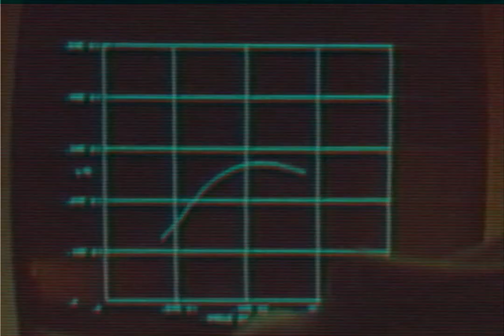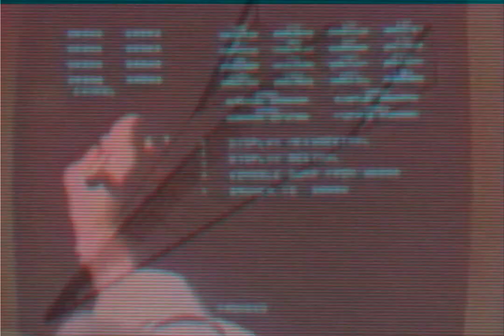Squares Compilation Vol. 1 - Video Teaser [Squares Records]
CD or digital format (MP3, FLAC...).

We're glad to give birth to the first compilation by Squares Records:
13 tracks + 1 bonus track  featuring  Syl Kougaï (FR), Liar (RO), Datassette (UK), DOT (FR), Collins Graam (FR), Out There (NO), Stolearm (FR), The Dagonaut (DE), Off World (FR), Loacs Érépams (FR), Bise Bise Bise (FR), Cassini (FR), Vect (FR) and Cvd (FR).
We promise you a whirlwind of electro/glitch/electronica/ambient/IDM music combining pixels and darkness.

01 - Out There - 4Ranger
02 - Liar - Ghostride
03 - Syl Kougai - La Voix de l'Empereur
04 - Datassette - Bayesian Funk
05 - Vect - Look It Out
06 - The Dagonaut - The Discorocat
07 - DOT - Six Hours
08 - DOT - C&C (Bise Bise Bise Remix)
09 - Off World - Union
10 - Loacs Érépams - Wheels
11 - Cvd - Cera
12 - Stolearm - Hang On
13 - Cassini - It's Almost Dark
14 - Free-bonus-super-secret-track-from-shadows-of-night by Collins Graam, available only on digital version